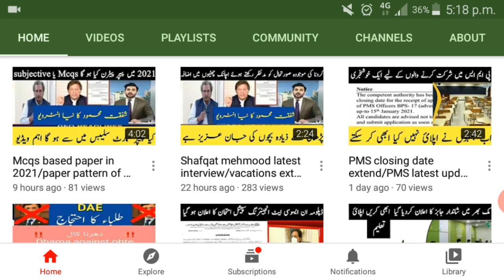PPSC Papers Leak Issue| Lecturer and Tehsildar Candidates Gathered Around PPSC Main Office Lecturer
How the PPSC papers leaked

ppsc paper cancel due to paper leak out from Bahawal Pur

most times repeated in exam
Me Realy Thanks And Regards to my favourite tutor
i have learn a lot from him and credit goes go Sir mahindra

2020 main pounchy gye new Questions/Answers
today through ppsc Complete Solution and available tricks
PPSC FPSC NTS Test Preparation /UPSC And Other Competitive Exam Preparation svn math is the best and authentic source for preparation of GK And Current Affair ..

50 most  interesting and important Questions

 Ppsc Past Papers Series Of 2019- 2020
idiom pharses and english mcqs for tehsil dar naib tehsil dar and sub inspector -

I'm Shan Saleem In This channel We Provide You all The Past Papers With Solution And Available Tricks To Solve The Single Paper Of 100 Mcqs. All The Papers From The Advance Book Of Ppsc By M Imtiaz Shahid Series Of Past Papers The Above Video Is Ralated to uno 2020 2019,containing 1st portion 50 MCQS In Of Punjab This video Includes General Knowledge,Current Affairs,Basic Mathematics And Their Solution,Pakistan Study,Islamic Study,Geography Of World And Most Important In This Video You Get The Tricks To Memorise All McqS By Watching The Solution All maths Problems Solved With easy solution in this channel you keep going with your study For preparation Of NTS/ Ppsc/Fpsc Papers naib tehsildar syllabus ppsc interviewPPSC Papers Leak Issue| Lecturer and Tehsildar Candidates Gathered Around PPSC Main Office LecturerPPSC Papers Leak Issue,tehsildar,ppsc,ppsc papers leaked,ppsc interview,ppsc leak lecturer papers,math paper leak by ppsc,chemistry paper leak by ppsc,naib tehsildar syllabus,ppsc jobs,leaked paper ppsc,ppsc paper leaked before time,leaked paper ppsc news,who leakes ppsc papers,how ppsc leakes papers,ppsc paper leaked,naib tehsildar,is ppsc paper leaked?,ppsc psychology paper leaked,ppsc papers leak,city 41,city news,nts,city 41 live,ppsc past papers